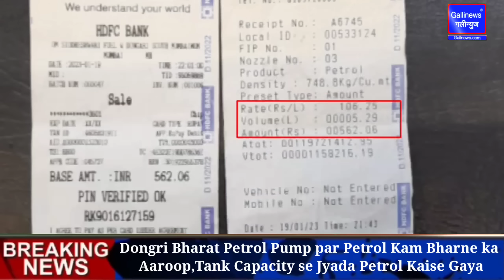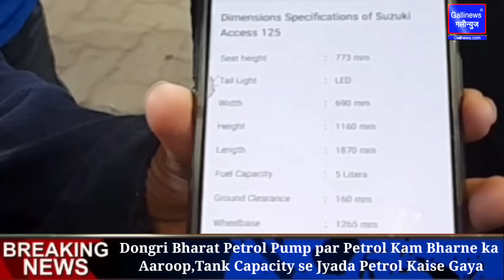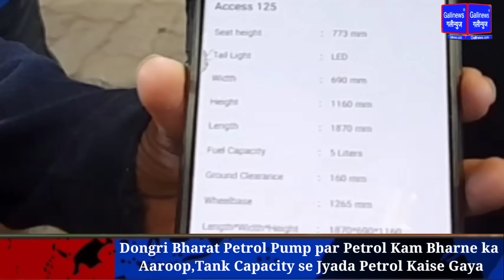Dongri Petrol Pump, Bike Taki 5 litre ki Toh Jyada Petrol Kaise Daale, Petrol Kam....Gallinews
Dongri Bharat Petrol Pump par Petrol Kam bharne ka aaroop ,5 Liter Tank Capacity mai 5 Liter se Jyada Kaise Petrol Bhara gaya